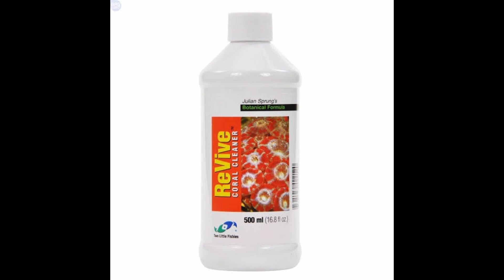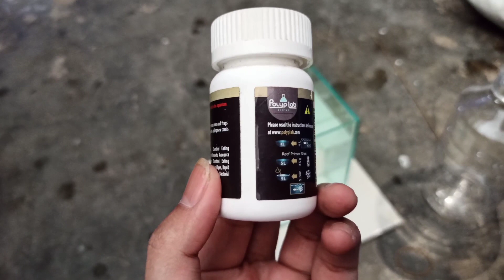Cara Membuang Hama Didalam Coral Yang Baru Dibeli !! (Coral Dip)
Untuk coral² yang baru dibeli, memang seharusnya di treatment terlebih dahulu, untuk mencegah adanya hama yg numpang di coral dan akhirnya masuk kedalam aquarium kita .. Untuk produk coral treatment atau coral dip ada beberapa diantaranya :

- Coral RX
- Brightwell Medicoral
- TLF Revive
- Lugols Solution Brightwell
- Reef Primer Polylab
- Coral Dip Darurat 😁.. Betadine
- dll

Pentingnya treatment coral sebelum masuk ke maintank, karena jika ada hama yg numpang dan lolos .. Coral Mati, air butek, Sakit kepala, pusing, mual, letih, lesu dll 😁

Di video ini pun, ada beberapa Hama Jahadddd yg kefilter, apa itu ??Langsung liat aja yahhh .. 😁

Backsound : Ost Sungkars Family